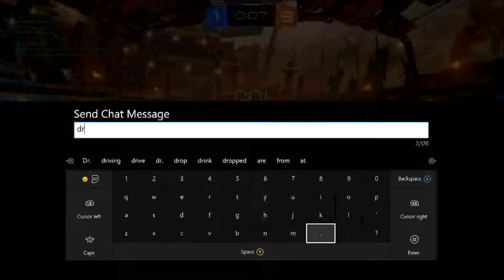My depressing SNES story, cats having diarrhea, and Quackers being drunk Part 2!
My audio is off once again! this video and the next video will be off, after that my audio should be on point
Xbox: Xtra Cheddar
PSN/Twitter/Twitch: XtraCheddar1